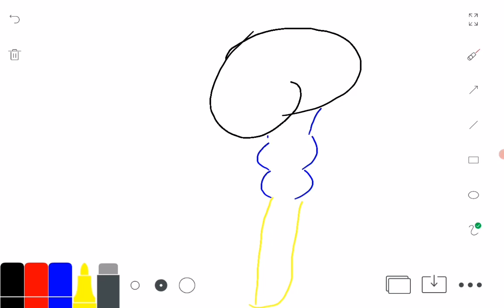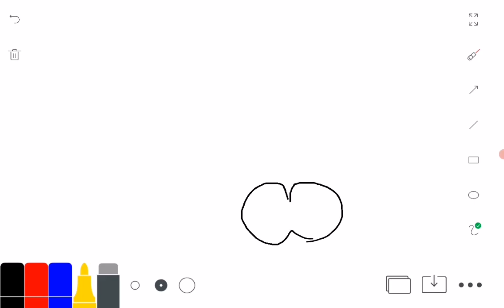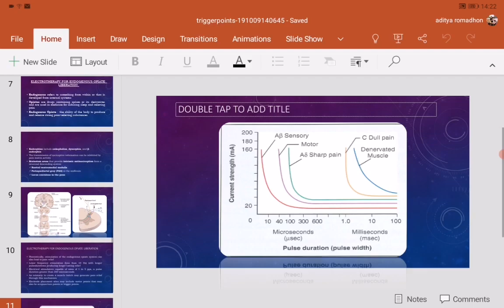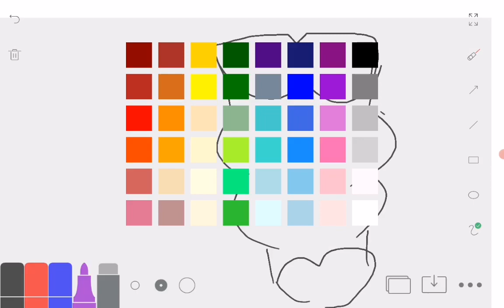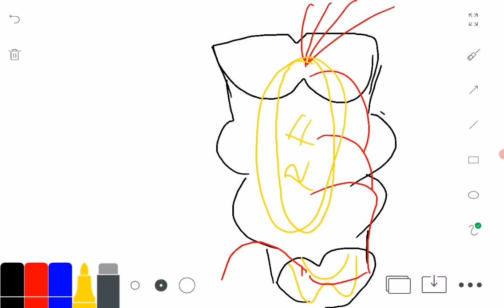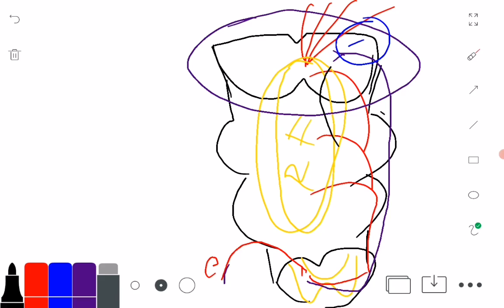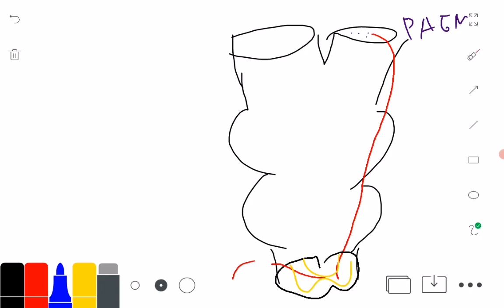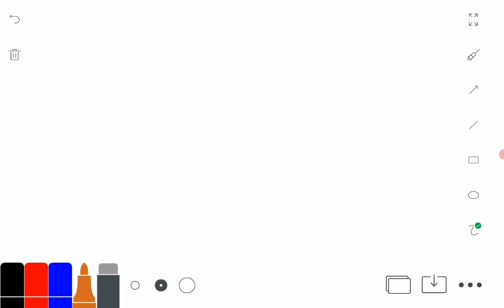Pertemuan ke-5_Bloking Nyeri Tingkat Supraspinal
Dasar mekanisme blokir nyeri pada tingkat supraspinal menggunakan elektroterapi